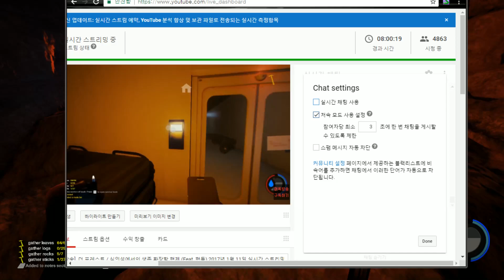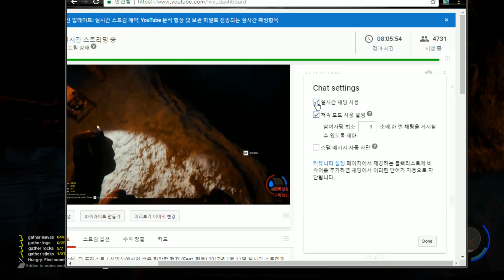[The Forest][끝] 엉뚱한 형제의 식인섬 생존기 / 켠김에 엔딩까지!! 대반전 충격 주의 2017년 1월 11일